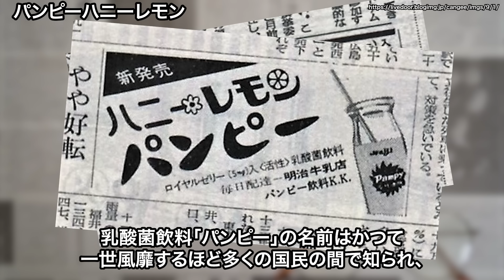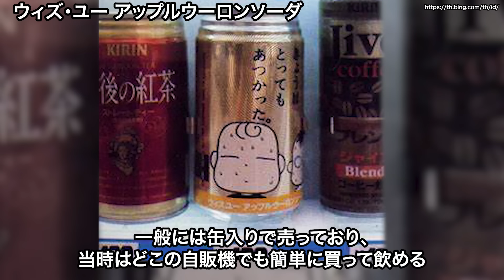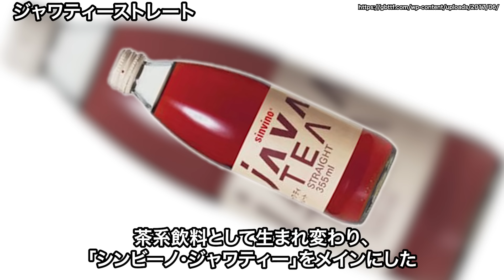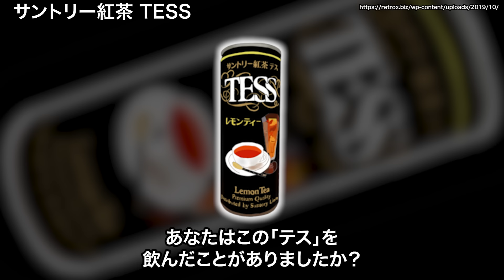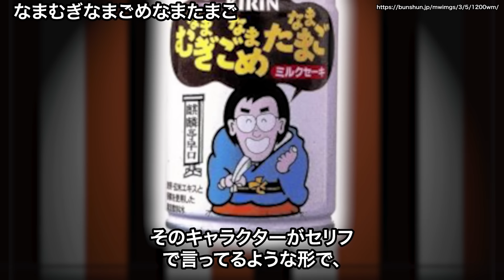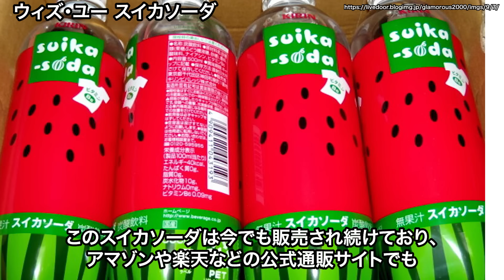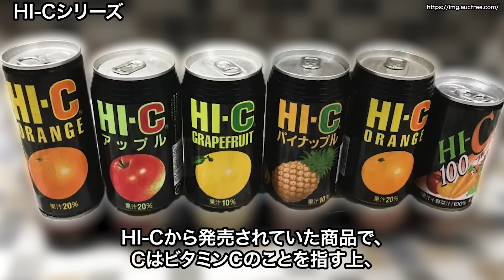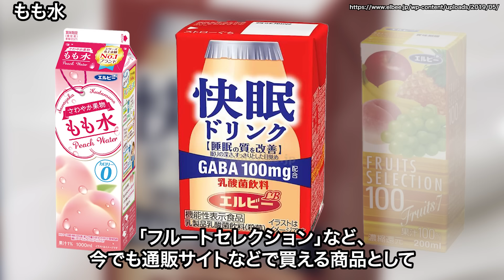【やばい昭和】いつの間に消えた…昭和の懐かしい飲み物、缶ジュース、瓶ジュース【昭和一丁目一番地】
昭和の頃に飲んでいておいしかったのに今はもうないものや、不味くてなくなったもの。
人気過ぎて令和の今でも残っているもの、たくさんあったと思います。
今回はそんなソフトドリンクを集めて振り返っています。

■今回のナレーション